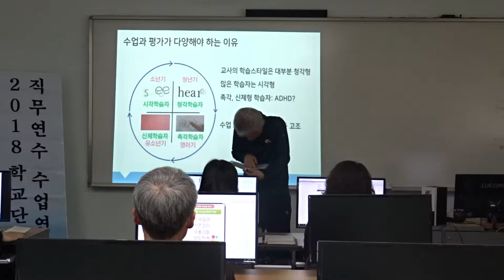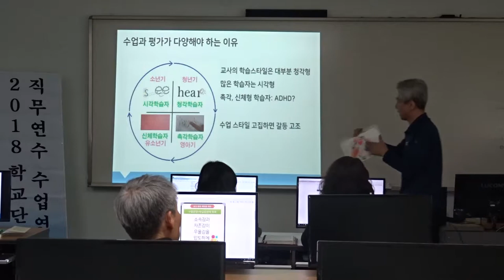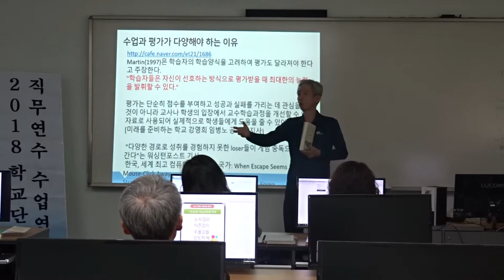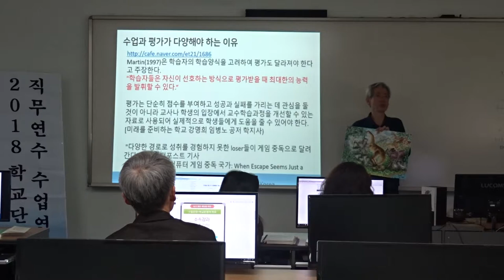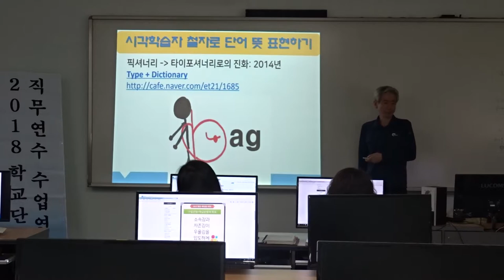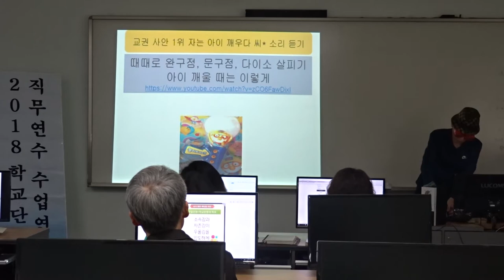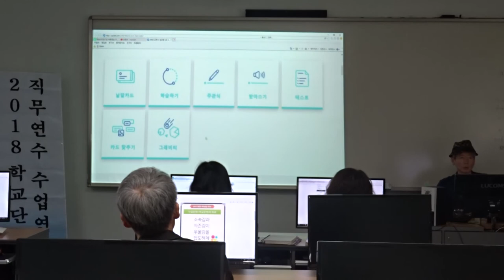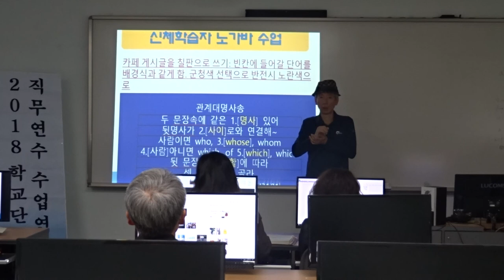6 낯선 행동의 예방과 대응법 (제주 무릉중 교사 연수)